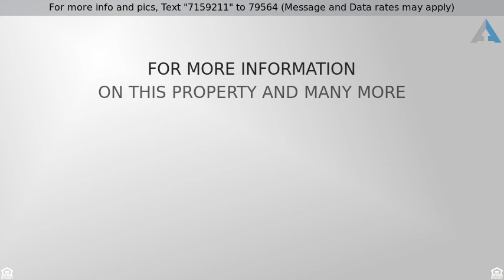Priced at $174,000 - 2247 LEISURE WORLD --, Mesa, AZ 85206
Single Family - Detached, Contemporary - Mesa, AZ

Well maintained home in the guard-gated Leisure World! Active adult community offers two golf courses, state of the art fitness center, community library, tennis complex, community pool, and more. This 2 bedroom / 2 bathroom home offers a spacious & functional floor plan. The open eat-in kitchen features ample cabinetry for storage and a breakfast nook w/ built-in desk. Both bedrooms are generously sized. The master suite offers large bath with dual sinks, garden tub, and walk-in shower w/ grab bars. Backyard with covered patio offers the perfect place to relax and enjoy the Arizona lifestyle year round. Perfect for your winter retreat or year round place to call home. Conveniently located close to shopping and dining at Superstition Springs and easy access to US 60 & Loop 202.